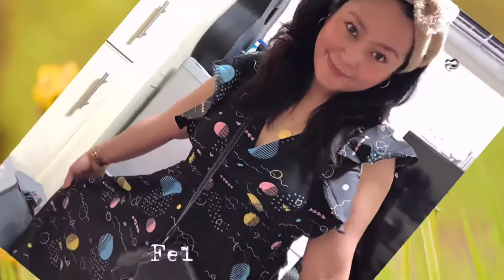A GIFT FROM MY COUSIN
Binibigay ako nang aking pinsan at binigyan ako ng regalo na dress at bags